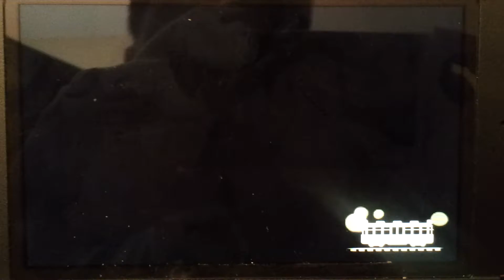Pitfalls and Dancing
I fall after I'm congratulated, but oh well, we all dance afterwards :P